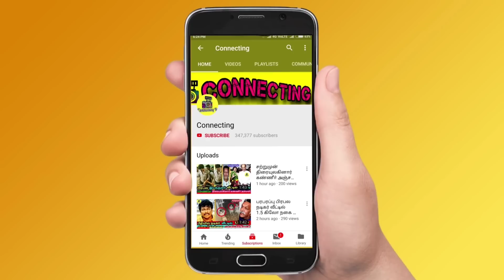கணவர் இல்லாத முதல் திருமண நாள்! மீனா செஞ்சத பாருங்க! Actress Meena Husband Vidyasagar! Meena Husband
கணவர் இல்லாத முதல் திருமண நாள்! மீனா செஞ்சத பாருங்க! Actress Meena Husband Vidyasagar! Meena Husband ! Simbu ! Live ! Meena live Video ! Meena Husband video ! Surya ! Live ! thamarai parthasarthy dance ! thamarai selvi husband dance !  BB Jodigal 2 ! Vijay Tv serials ! sun tv serials ! bharathi kannamma today promo ! bharathi kannamma today full episode ! baakiyalakshmi today promo ! baakkiyalakshmi today full episode ! Thamizhum Saraswathiyum promo today ! Thamizhum Saraswathiyum full episode today ! pandian stores promo today ! pandian stores full episode today ! mouna raagam promo today ! Mouna Raagam today full episode ! Kaatrukkenna Veli promo today ! Kaatrukkenna Veli today full episode ! Eeramana Rojave 2 promo today ! Eeramana Rojave 2 full episode today ! Roja promo today ! Roja today full episode ! chithi 2 prom today ! chithi 2 full episode today ! kannana kanne promo today ! kannana kanne today full episode ! Thala Ajith ! Thalapathy 66 ! AK 61 Update ! Tamilnadu Political ! Latest Tamil Cinema News ! Hot Tamil Cinema News

Actress Meena Husband News  | Actress Meena Husband Breaking News
Actress Meena Emotional for her husband Vidyasagar
Actress Meena Press Meet  | Actress Meena interview
Meena Daughter Nainika Press Meet  | Meena Daughter Nainika interview
Who is Actress Meena Husband?
Who is Meena Husband Vidyasagar ?
Actress Meena weds Vidyasagar
Meena Vidyasagar Wedding Video
Actress Meena Marriage Video
Actress Meena's House tour
sivakarthikeyan about meena ! Mohanlal about meena in drushyam

Latest Kollywood News :
Meena Daughter emotional on Vidyasagar Last Journey  | Meena Family emotional on Vidyasagar Last Journey | Ajith & his wife Shalini emotional on Meena Husband Last Journey | Thala Ajith & Shalini ajith on Meena Husband  | Thala Ajith Emotional for meena husband  |  Actor Vijay Spotted in Meena House  | Thalapathy Vijay & His Wife Sangeetha Vijay on Meena House  Video | Rajinikanth Spotted in Meena House Video | Rajinikanth Emotional Tweet For Meena Husband  | Vijay Sethupathi Spotted in Meena House  | Sivakarthikeyan Tweet For Meena  Husband Vidyasagar | Kamal Hassan meets  Meena  ! kamal hassan tweet for Actress meena Husband ! Radhika breakdown tears for Meena Husband ! Radhika Sarathkumar live video for Meena Husband ! T. Rajendar Video For Meena ! Kollywood celebrities meets Actress Meena!  Actor Prabhu Emotional press meet For Meena Husband   ! Actor Sivakumar Video for Meena ! Actor Karthik press meet for Meena  Husband ! Actress joythika Spotted in meena House ! Actor Surya video for Meena ! Actor Suriya about Meena Husband ! Rajinikanth wife in meena house ! Actor Dhanush about Meena !
Manobala tweets abouts Meena ! Galatta live video in Meena House | behindwoods Tv Live Video from Meena House  | Cineulagam live video from Meena Husband house !

Cooku With Comali Season 3 | 16th & 17th July 2022 - Promo 1
Cooku With Comali Season 3 | 16th & 17th July 2022 - Promo 2
Cooku With Comali Season 3 | 16th & 17th July 2022 - Promo 3